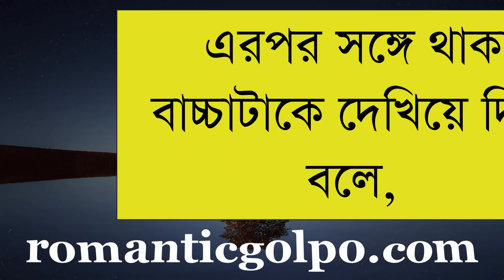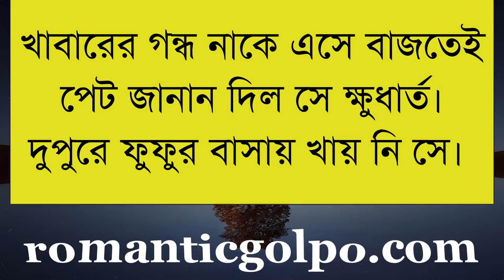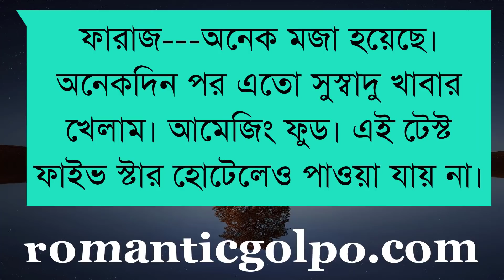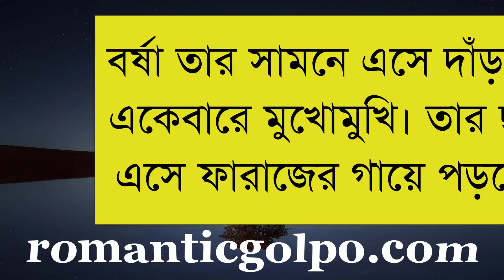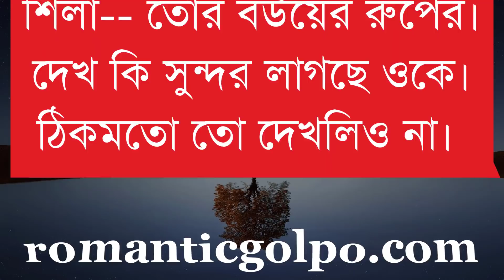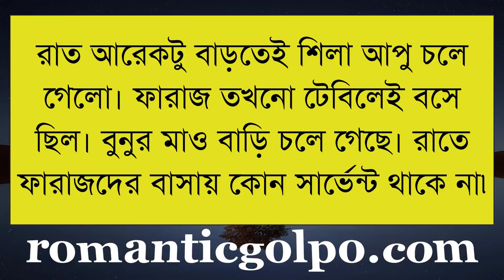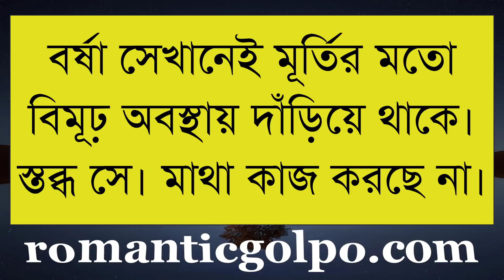নেশাক্ত জীবন পর্ব ২ || Heart Touching Story || SA Alhaj || Romantic Golpo ​